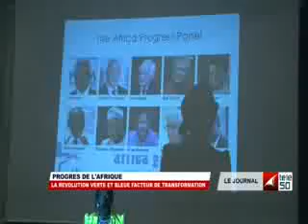JOURNAL TÉLÉ 50 DE13 H DU 25 JUIN 2014